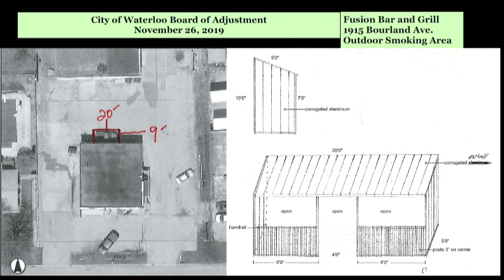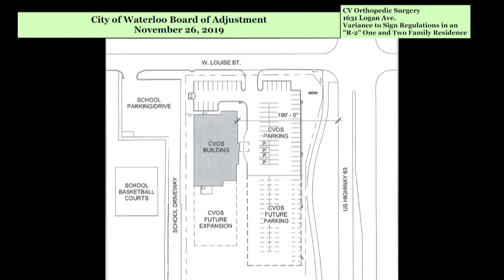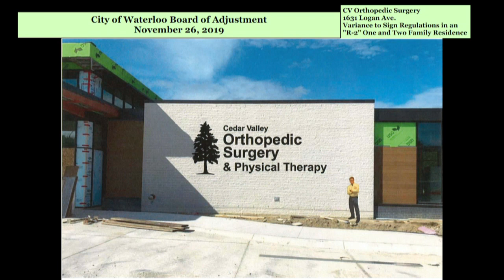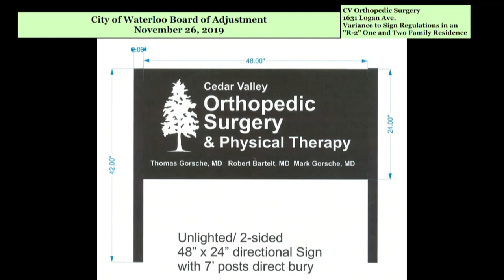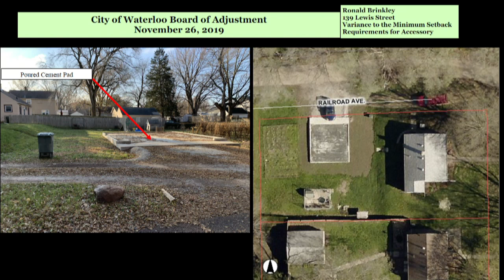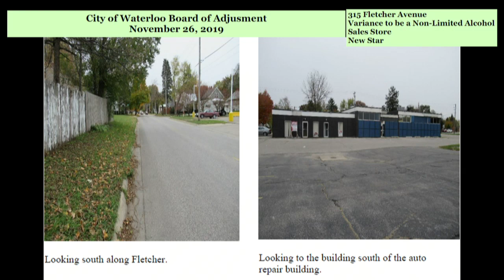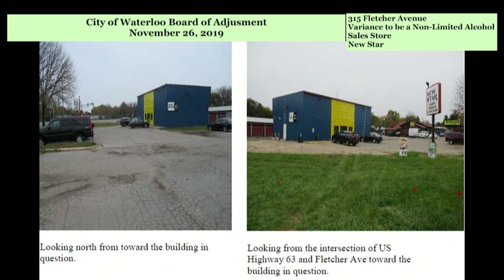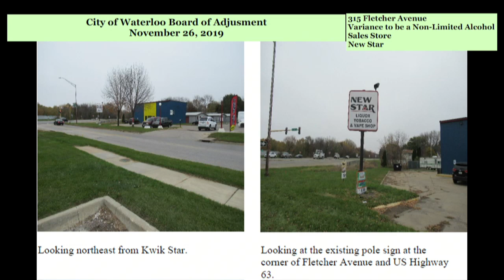City of Waterloo Board of Adjustments- November 26, 2019